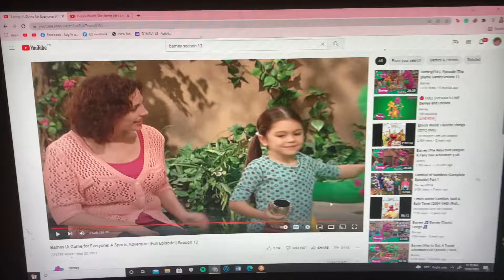Barney crossover goodbye